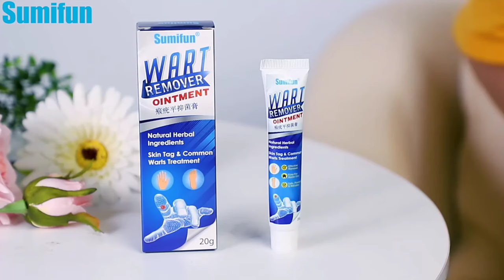Sumifun Wart Remover Review 2024 - Instant Blemish Removal Gel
Instant Blemish Removal Gel penetrates and works quickly from the inside of the wart, breaking down the structure of the wart from the inside out, giving you the result that you want

Sumifun Wart Remover comes in convenient small bottles that are small and light to take with you, and is easy to apply. The easy application means you can keep your treatment consistent and effective

Effectively removes and heals common warts, plantar warts, flat warts, genital warts, and other infections on the skin.

warts removal,
warts,
plantar wart removal,
skin wart removal,
skin wart,
wart removal cream,
genital wart removal,
home wart removal,
wart removal near me,
wart remover,
best wart removal,
wart treatment,
wart removal treatment,
wart removal acid,
face wart removal,
skin tag removal,
sumifun wart remover,
wart remover,
sumifun wart remover reviews,
wart removal,
instant blemish removal gel